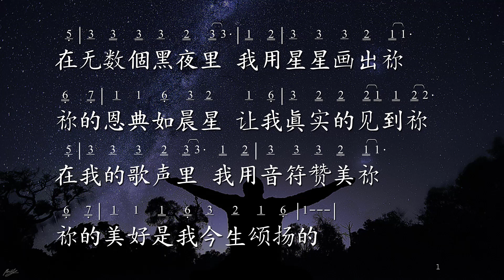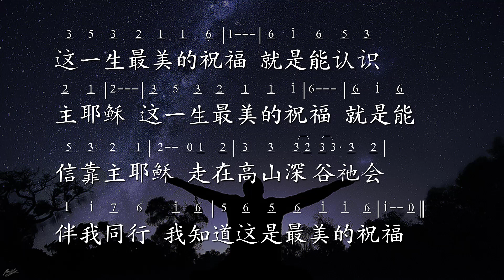这一生最美的祝福 | ACCCN | 北堂诗歌